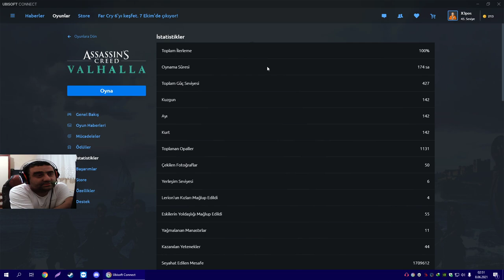Assassin's Creed Valhalla 100de100 bitti (ilk DLC sonrası)